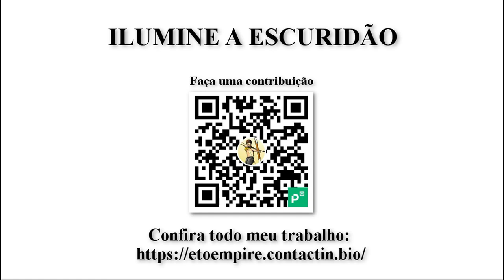A Monarquia, a Democracia e a ideia de Ordem Natural - Democracia o Deus que falhou - Hoppe [2/13]